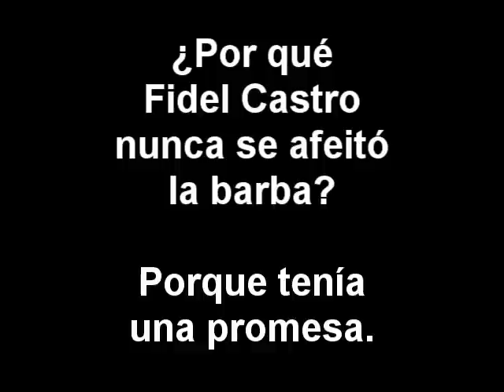¿Por Qué Fidel Castro Nunca se Afeitó la Barba?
Fidel Castro explica bajo que condiciones se afeitaría la barba.